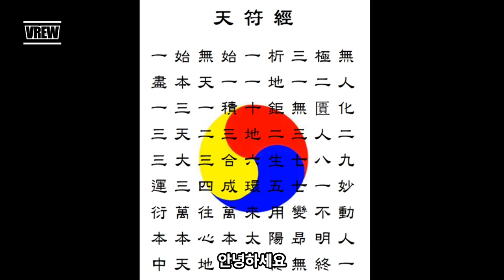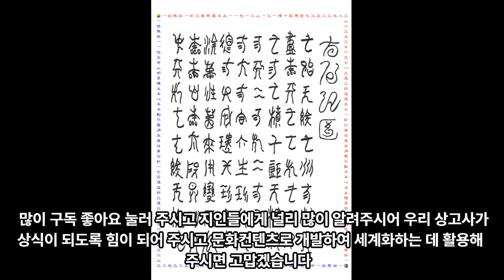우리 상고사 상식화 및 문화컨텐츠화 -첫회 인삿말 2023.01.01. 천부역사태학원 --천산태백CSTB